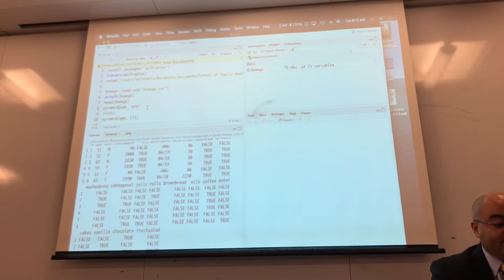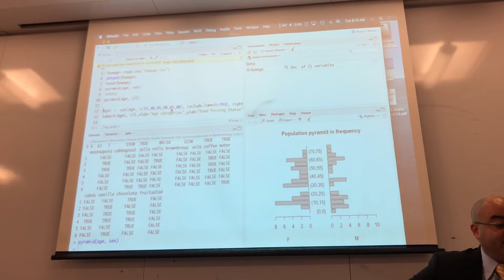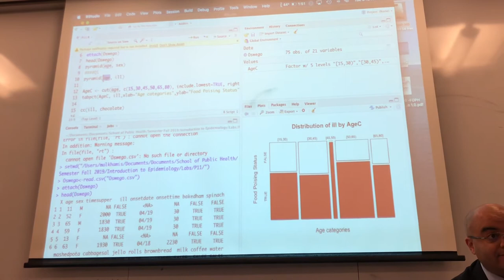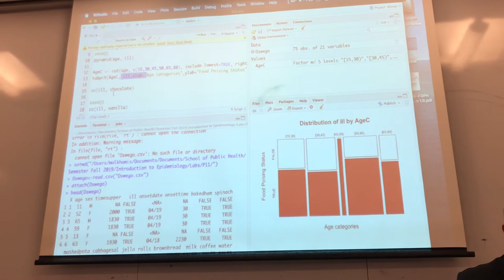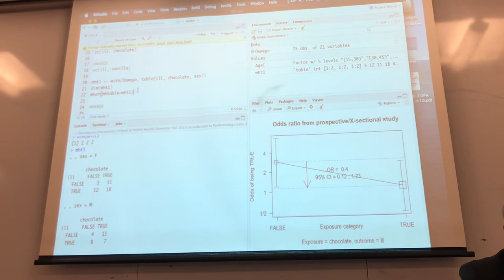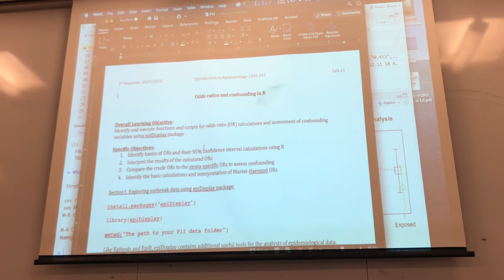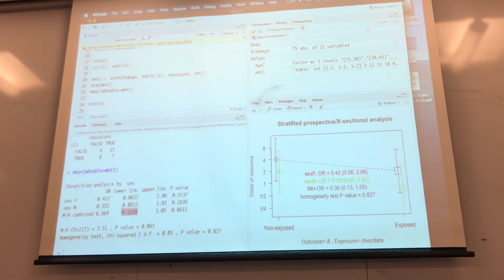PRACTICAL 10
practical 10 introduction to epidemiology